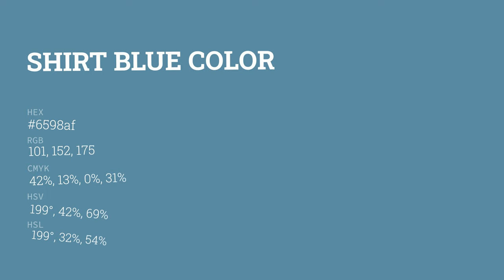Shirt Blue color 6598af hex color - Blue color - Warm color 6598af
What color is Shirt Blue ? 6598af hex color - Blue color - Warm color 6598af

Hex 6598af Color Code is also known as Shirt Blue color.

Hex 6598af Color code in RGB color code model is created after adding 39.61% red color, 59.61% green color and 68.63% blue color.
Hex 6598af Color code in CMYK color (process color) code model is generated after subtraction of 42% cyan, 13% magenta, 0% yellow and 31% black.